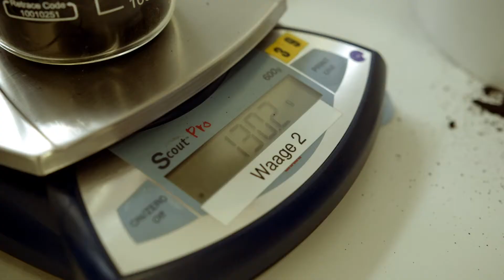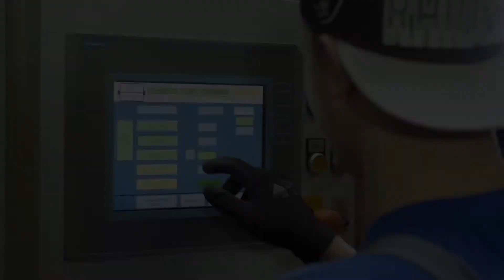Ausbildung Gießereimechaniker (m/w) bei Pinter Guss GmbH